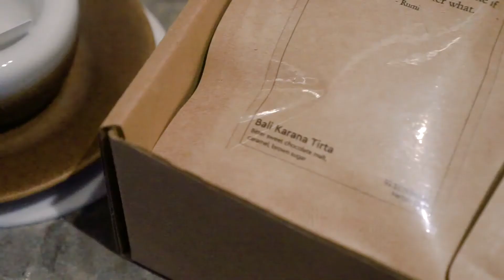Package Coffee Drip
Diperuntukan: teman-teman yang ingin seduh kopi manual, tanpa peralatan yang rumit.
Paket ini terdiri dari 10 pcs Coffee Drip @15 gram Bali Karana Tirta (kintamani washed )

Cara menyajikan
1. Siapkan air panas mendidih (tunggu 10-15 detik sebelum di tuang)
2. Siapkan cangkir atau gelas (150ml) yang ingin digunakan
3. Sobek bungkus Kopi Saring Sachet bagian atas
4. keluarkan filter bag coffee, lalu sobek bagian atas (bertanda)
5. Buka penyanggah pada filter coffee bag, lalu pasangkan pada dinding cangkir yang ingin digunakan
6. Tuangkan air panas dalam kantung yang berisi kopi perlahan sebanyak (130-150ml)
7. Tunggu 3-4 menit, angkat filter coffee bag
8. Kopi siap untuk dinikmati